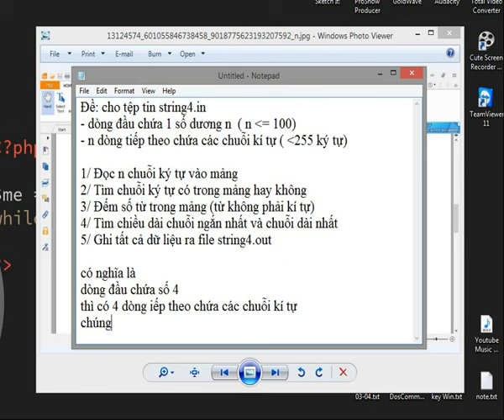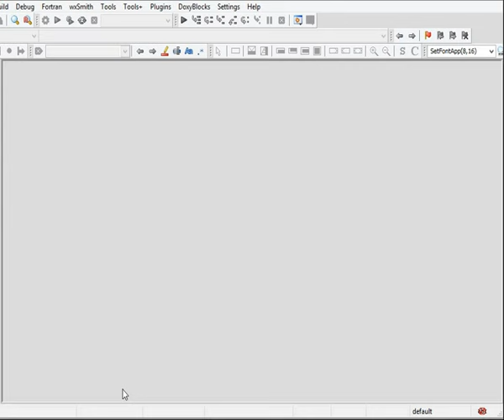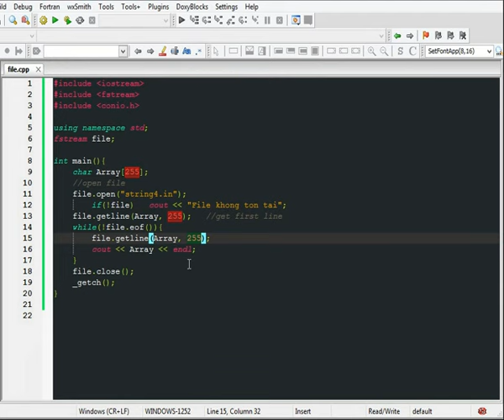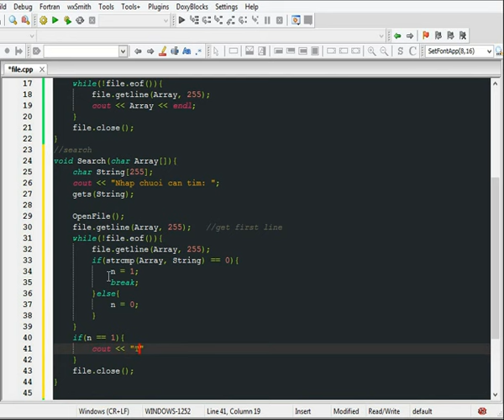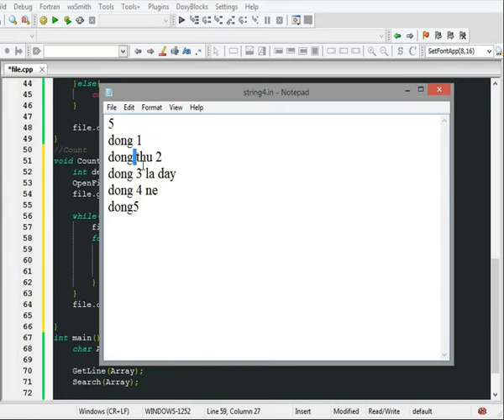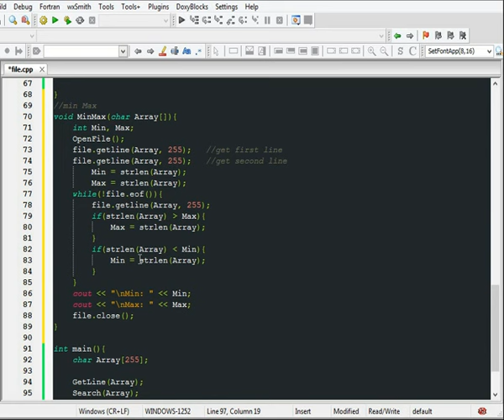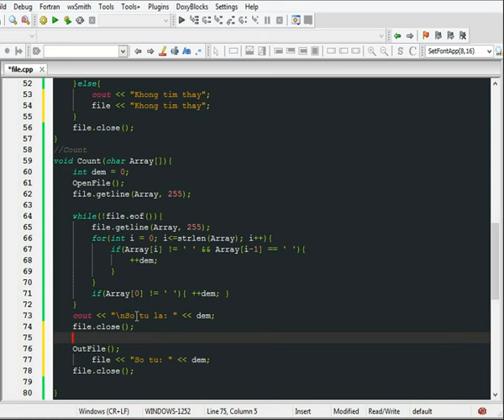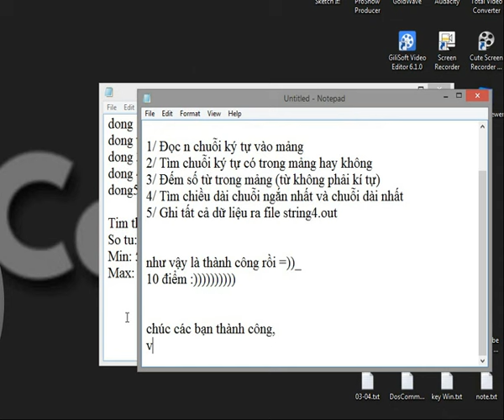C++ Giải bài tập tệp tin cơ bản - bài tập file c++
đọc chuỗi từ tệp tin, tìm chuỗi trong tệp tin c++, đếm số từ trong chuỗi c++, tìm chuỗi dài nhất, ngắn nhất, ghi dữ liệu vào tệp tin c++
Click Subscribes to more video. Thanks you :)
Đề: cho tệp tin string4.in
- dòng đầu chứa 1 số dương n .0 - 100
- n dòng tiếp theo chứa các chuỗi bé hơn 255 ký tự

6:22      Đọc n chuỗi ký tự vào mảng
12:53   Tìm chuỗi ký tự có trong mảng hay không
16:50   Đếm số từ trong mảng (từ không phải kí tự)
20:45   Tìm chiều dài chuỗi ngắn nhất và chuỗi dài nhất
25:15   Ghi tất cả dữ liệu ra file string4.out